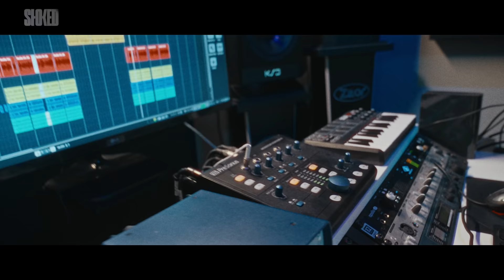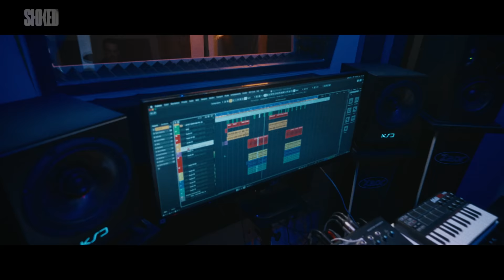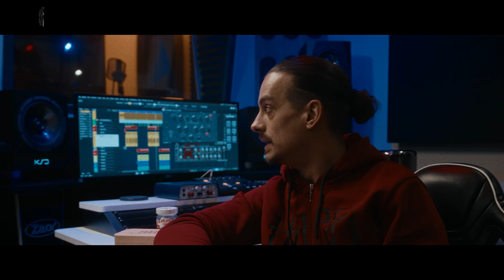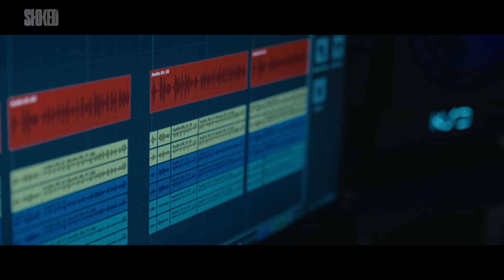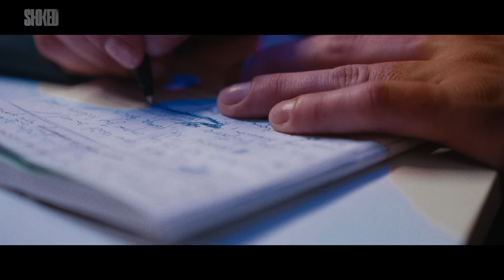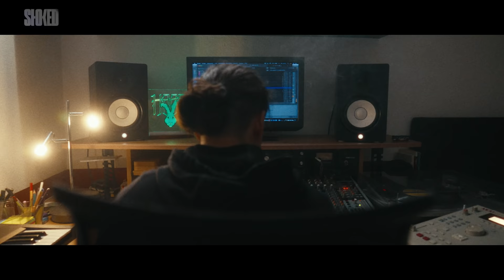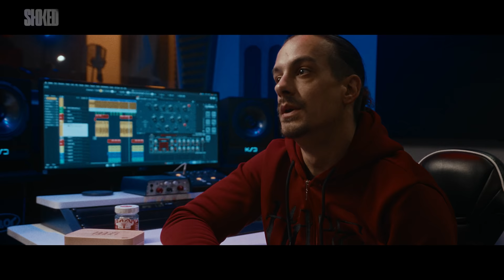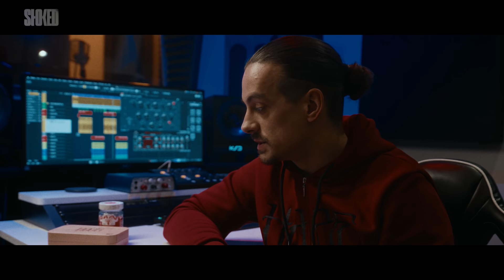Haze: Die TagMond Doku | STOKED Documentaries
Haze veröffentlicht am 30. April sein neues Album "TagMond". Bei STOKED Documentaries erzählt er vom Entstehungsprozess des Doppelalbums. Davon, wie ihn seine Heimat Kroatien, aber auch das Aufwachsen in Karlsruhe und sein schwerer Autounfall bei den Arbeiten inspiriert haben. Aber der Rapper erzählt auch ganz offen von kreativen Blockaden - und davon, wie er trotz oder gerade deshalb, bei seinem vierten Studioalbum endlich den einzigartigen Oldschool-Sound gefunden hat, der ihn als Künstler ausmacht.

Director
Kiefer Tauchmann

Jan-Hendrik Dreyer

Jonas Weu

Set Runner & Best Boy
Alessandro Esposito

Editor
Kiefer Tauchmann & Pasindu Goldmann

Colorist
Jan-Hendrik Dreyer

Sound Design
Jonas Weu

Redaktion
Jan Wehn